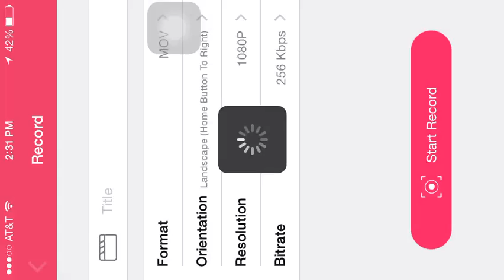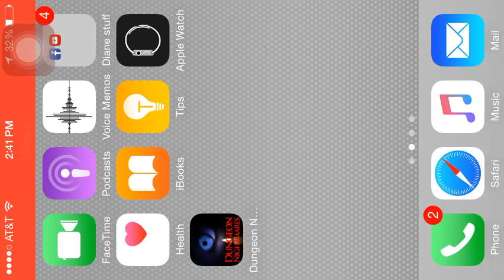THIS GAME IS SCARY [dungeon nightmares]